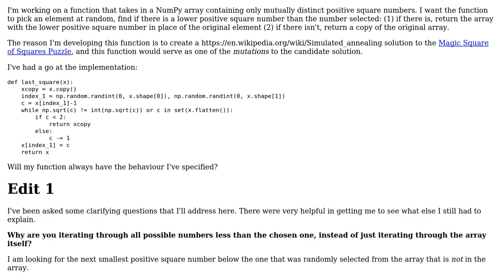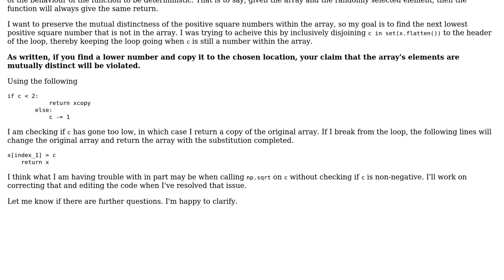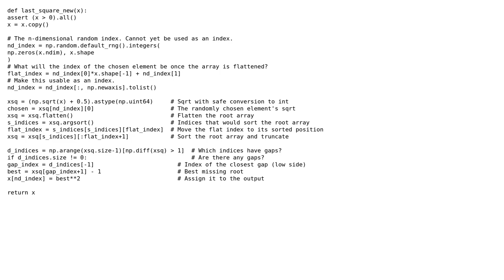Code Review: Simulated annealing for magic square-of-squares puzzle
With thanks & praise to God, and with thanks to the many people who have made this project possible! You are responsible for your own actions.